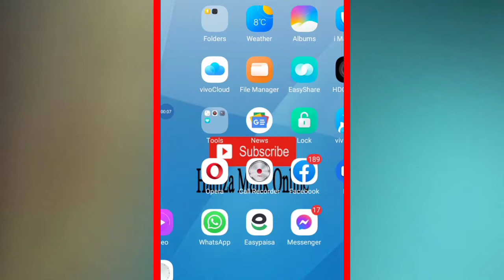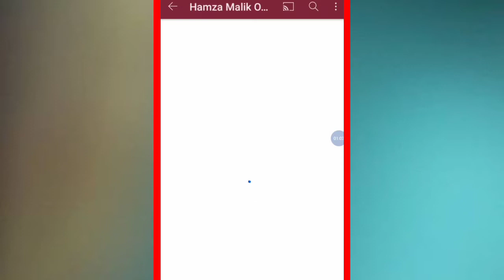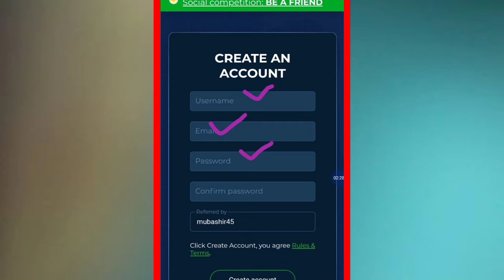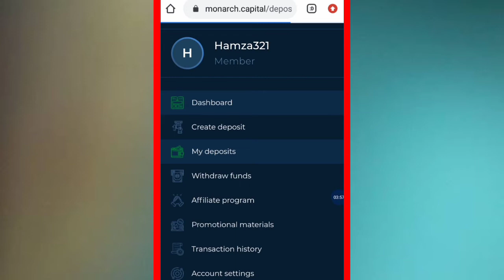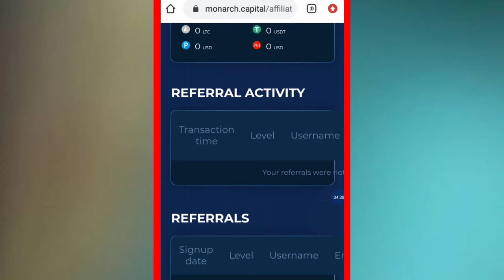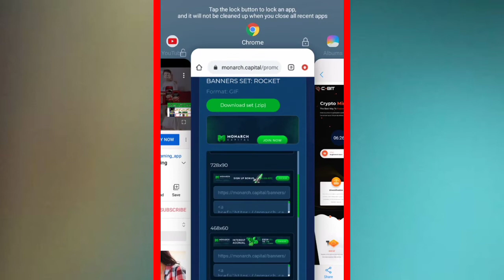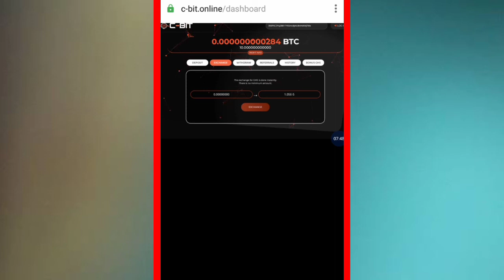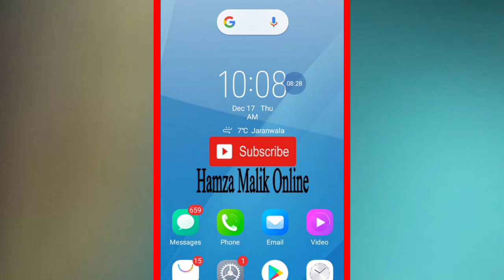2 New Online Money Making sites || Earn Money Online || Work from home jobs || Urdu/Hindi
2 New Online Money Making sites || Earn Money Online || Work from home jobs || Urdu/Hindi

In this video i.e earn money online which is all about how to earn money online, make money online & online earning, I’ve explained how to earn money from home by using one of the best user testing websites i.e validate. It is also one of the best websites to earn money online from home with a mobile or a laptop using just an internet connection